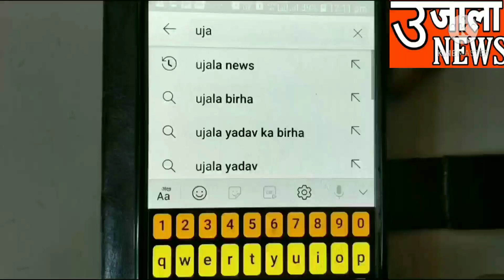HAPUR NEWS-पंचायतचुनाव की मतगणना को लेकर एसपी हापुड का सख़्त आदेश,विजयी प्रत्याशी न निकाले विजयी जलूस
रिंकू पाल(पत्रकार)

  बीना(एंकर)
  देव वर्मा(कैमरामैन)